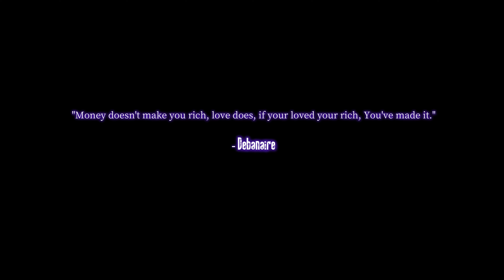We Made It ( Official Music Video )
We Made It ( Music Video )